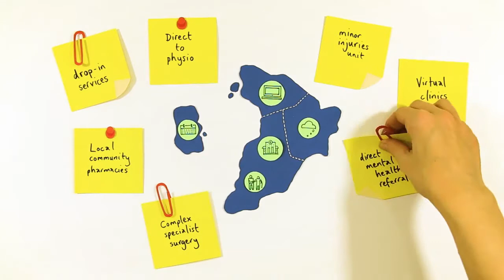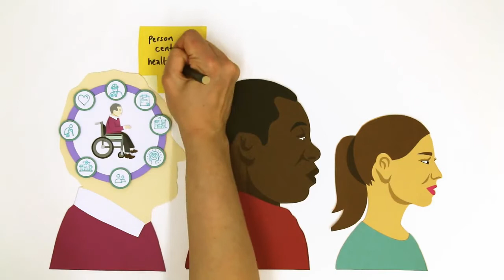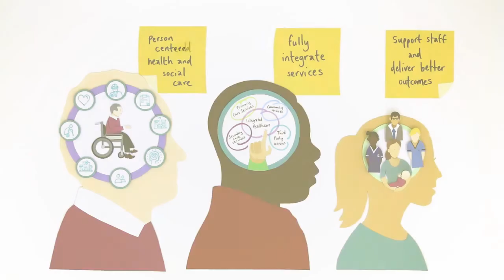NHS Scotland Ayrshire & Arran | CCAnimation Studio